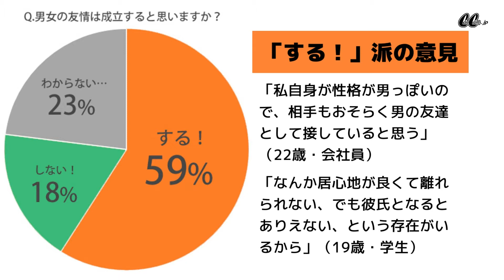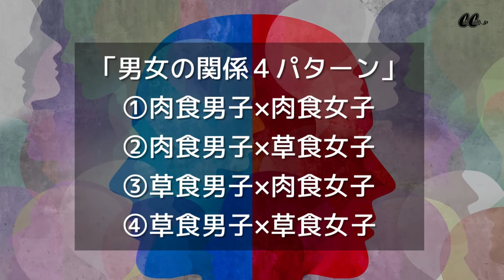男女の友情は成立する？女子の本音は？心理学的には？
もらって嬉しいLINEは？好きな女性のタイプは？曽田陵介・綱啓永・井上想良に聞いてみた！

男子が追いかけたくなる女子とは！？井上想良・曽田陵介・綱啓永に聞いてみた♡【後半】

太田基裕主演！「変化は突然に〜彼とおうちで過ごす週末〜」｜CanCam10月号「舞台俳優たちの妄想キュン♡劇場」スペシャルムービー＃3

男女の友情は成立するのか否か！？ って永遠の問いですよね。
女子のタイプ✕男子のタイプで関係性は微妙に変わるみたい。
あなたはずっと続いている男友達、いますか？？

♡♡20代女のコの気になる情報を毎日更新中♡♡